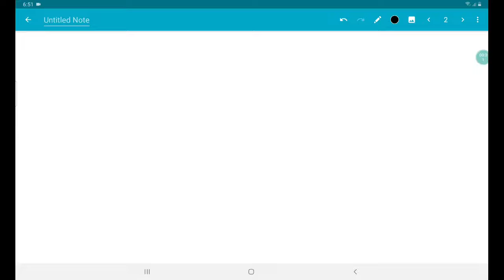Inequalities | Tagalog Tutorial Video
Solving Linear Inequalities in One Variable